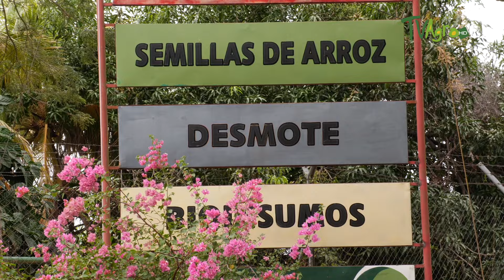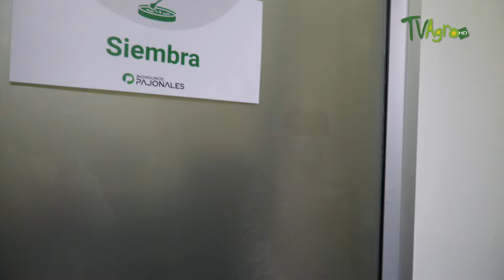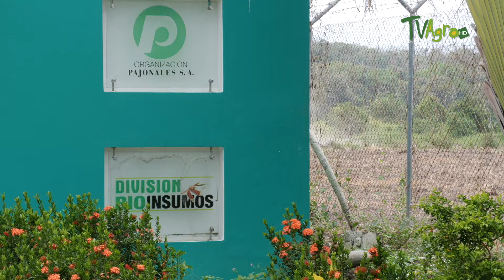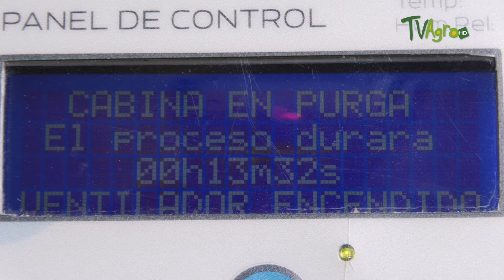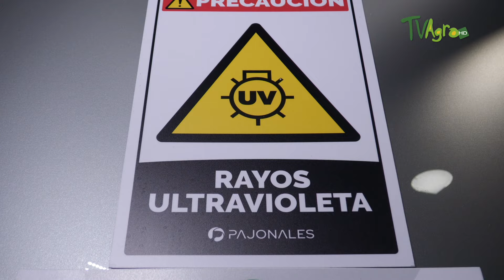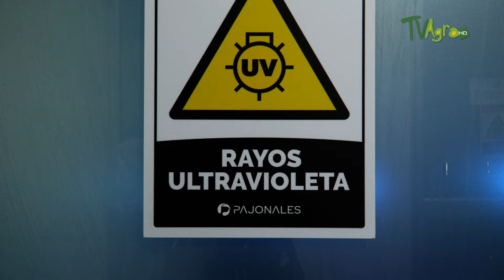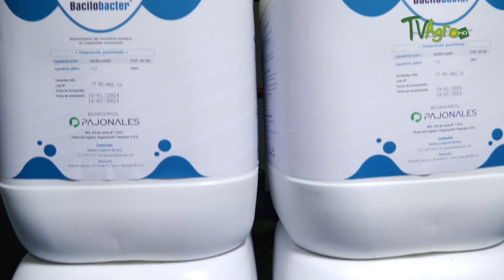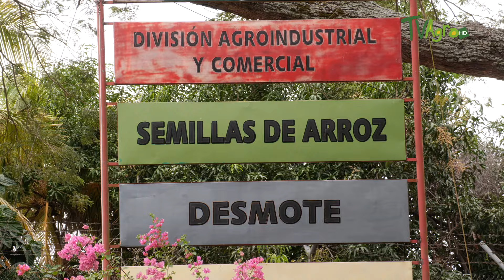Así funciona una planta de bioinsumos - TvAgro por Juan Gonzalo Angel Restrepo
En esta oportunidad tendremos la oportunidad de adentrarnos en el funcionamiento de la planta de bioinsumos de Pajonales en Ambalema, Tolima. Descubriremos cómo esta innovadora instalación utiliza tecnología avanzada para transformar materias orgánicas en valiosos bioinsumos para la agricultura.

Fuente